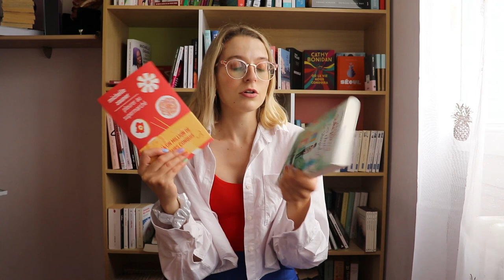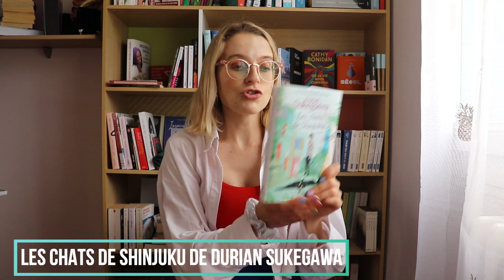DOUBLE CULTURE ET CHATS DE SHINJUKU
Deux beaux romans, surtout énorme coup de cœur pour "Pleurer au supermarché", un magnifique livre autobiographique de la musicienne américano-coréenne, Michelle Zauner, qui nous parle de la difficulté d'embrasser sa double-culture, la relation avec ses parents, ses rêves, la maladie de sa mère... Tant de sujets qui rendent la lecture de ce livre absolument incroyable et émouvante.
Quant au dernier Sukegawa, j'avais vraiment très hâte de le lire quand j'ai vu qu'il était sorti, je me suis donc jetée dessus en le lisant directement après sa sortie. Une bonne lecture pas si facile car quelques éléments assez tristes.

Je porte:

- Chemise: Boutique coréenne
- Body: Zara

- Les chats de Shinjuku de Durian Sukegawa
Mon article: